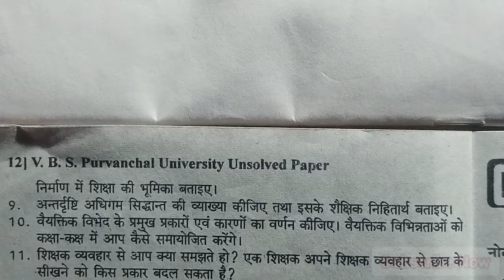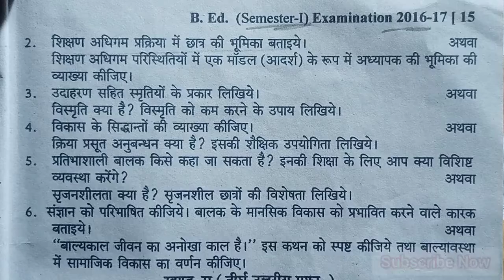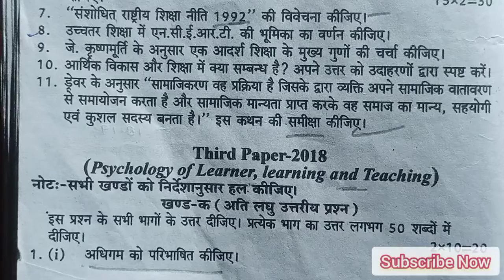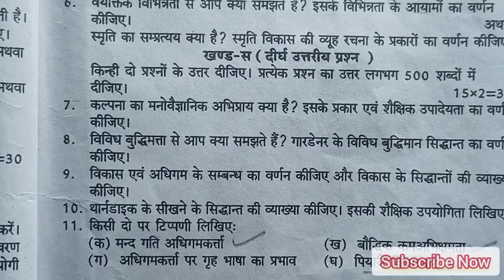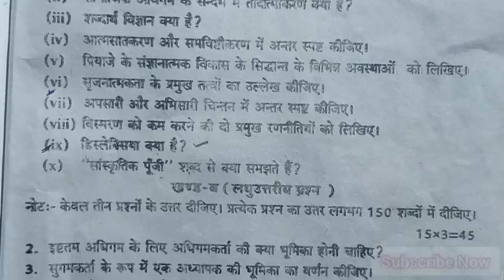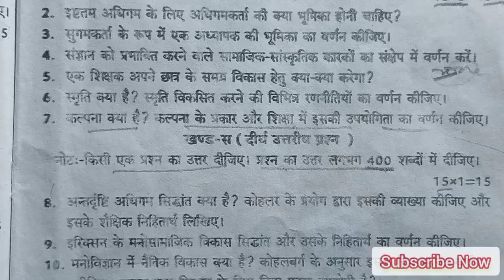B.Ed First Year Exam Unsolved/Third Paper-Psychology of Learner, Learning And Teaching/B.Ed Previous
B.Ed First Year Exam Unsolved/Third Paper-Psychology of Learner, Learning And Teaching/B.Ed Previous Year Questions.

तृतीय प्रश्न पत्र - अधिगमकर्ता का मनोविज्ञान,अधिगम एवं शिक्षण

BEd1stSemester Pattern with Latest Syllabus of Purvanchal University JAUNPUR